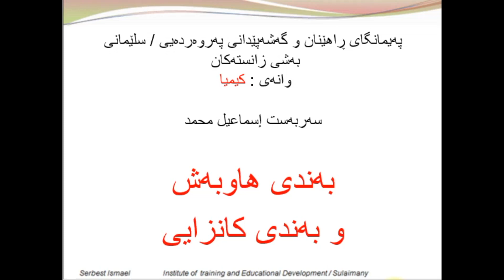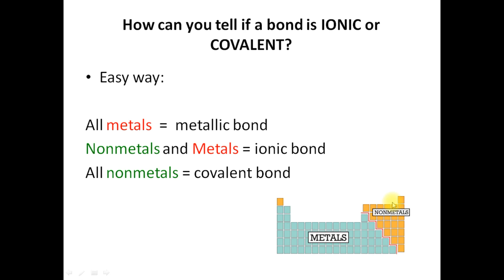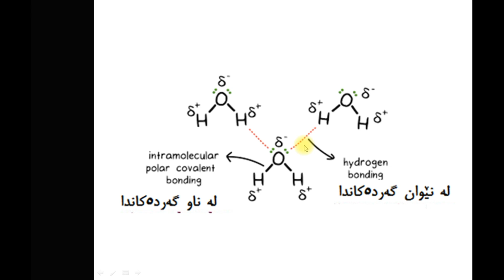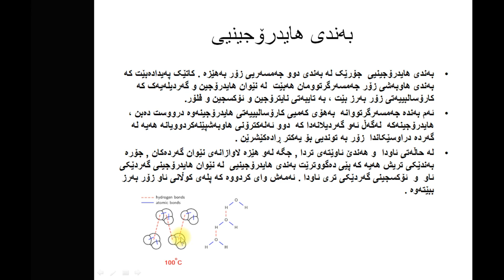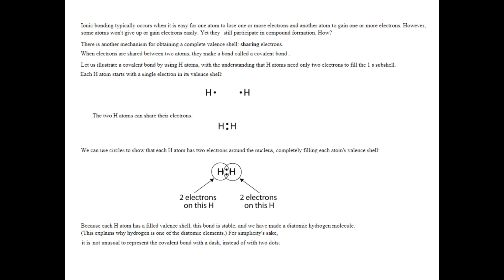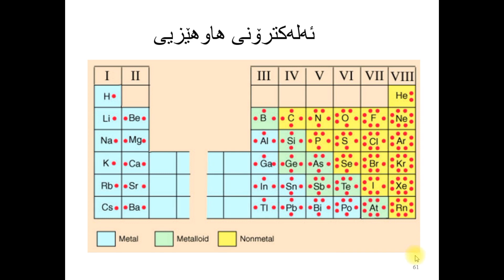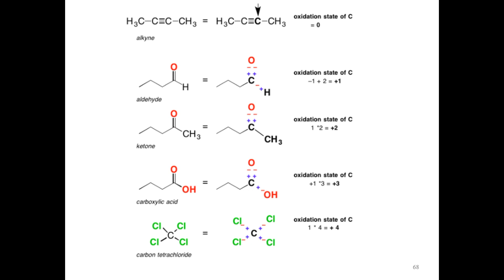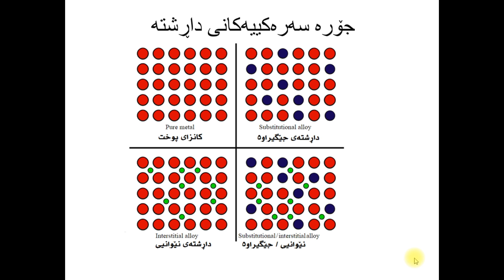بەندی هاوبەش و بەندی کانزایی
This video is a lesson about Covalent Chemical bond and Covalent compounds  in Kurdish language.